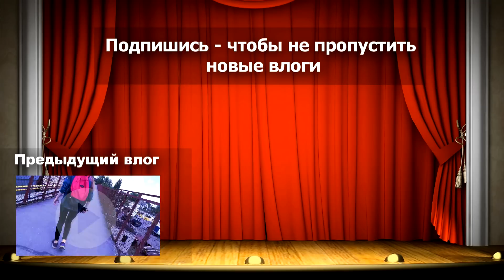VLOG: Бомжиха / Андрей Мартыненко